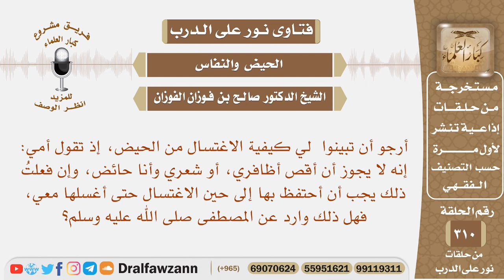تقول أمي: لو قصصت شعري وأظفاري وأنا حائض، فيجب علي أن أغسلهن إذا اغتسلت من الحيض، فهل هذا صحيح؟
نص السؤال: أرجو أن تبينوا لي كيفية الاغتسال من الحيض، إذ تقول أمي: إنه لا يجوز أن أقص أظافري، أو شعري وأنا حائض، وإن فعلتُ ذلك يجب أن أحتفظ بها إلى حين الاغتسال حتى أغسلها معي، فهل ذلك وارد عن المصطفى صلى الله عليه وسلم؟

السيرة الذاتية :
للاشتراك في قناة الشيخ صالح الفوزان

رئيس الفريق
لمشروع كبار العلماء